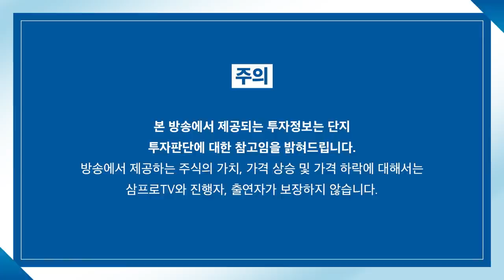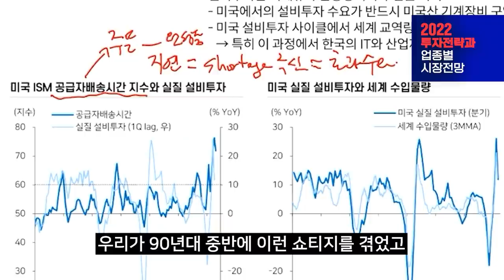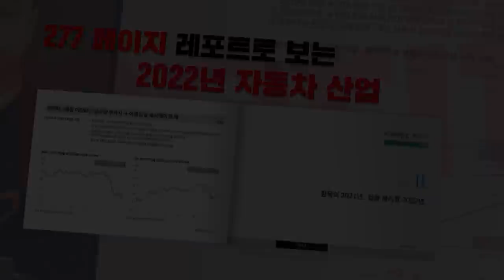[글로벌 이슈체크] 2022년 반도체 업황 전망, 애플 반도체 의미는? f. 정인성 작가